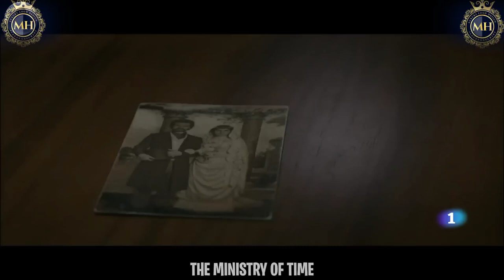In the future, people travel in time for entertainment, but....Movie synopsis : The MINISTRY OF TIME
film summaries
film
recaps
new movies
movies
godzilla
fast and furious
john wick
tom hanks
james bond
army of the dead
shrek
deadpool
daniel craig
365 days
avengers endgame
interstellar
robert de niro
netflix movies